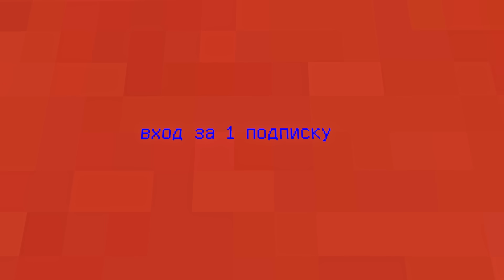Не Касайся ЖЁЛТОГО ЦВЕТА в Майнкрафт! Minecraft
В этом видео я покажу вам как Не Касайся ЖЁЛТОГО ЦВЕТА в Майнкрафт! Minecraft ВЛАДУС